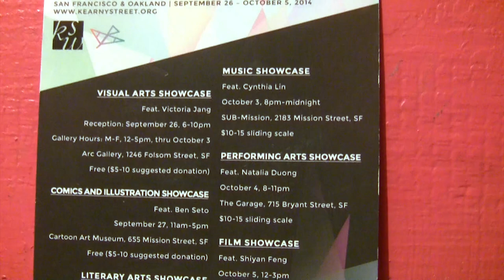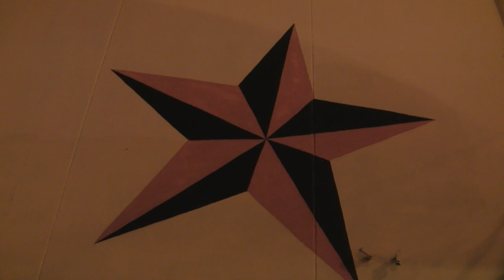apature submission 2014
I did some volunteer work at the Apature talent night at Kearny Street workshop as a videographer. these are the only shots i saved from that night.